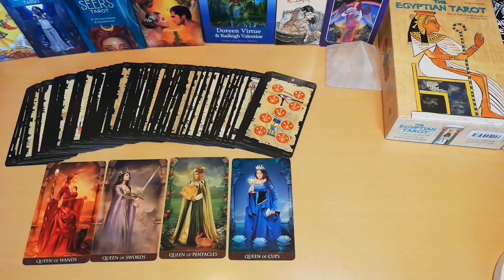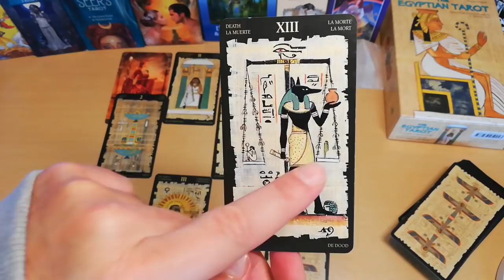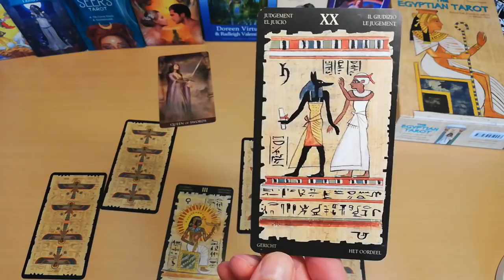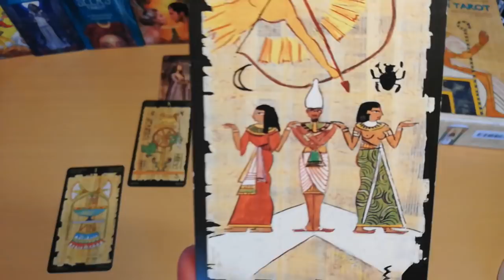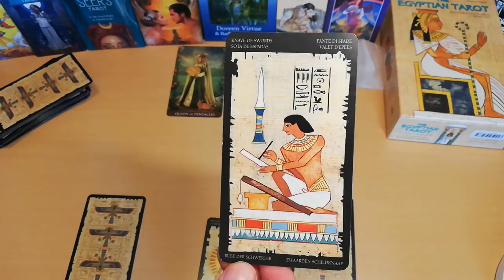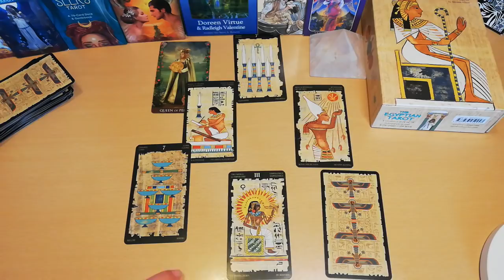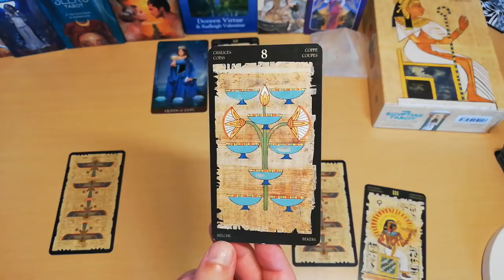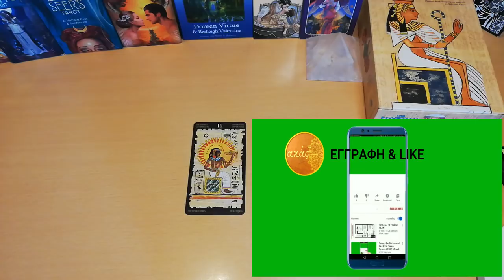μινι ΑΙΓΥΠΤΙΑΚΟ ΡΙΞΙΜΟ "Η ΑΥΤΟΚΡΑΤΕΙΡΑ" & ΟΙ 4 ΒΑΣΙΛΙΣΣΕΣ |ΑΚΑΣ ΤΑΡΩ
Ενα ΑΙΓΥΠΤΙΑΚΟ ΡΙΞΙΜΟ που ονομάζεται το άνοιγμα της "ΑΥΤΟΚΡΑΤΕΙΡΑΣ", έχει να σου πει και να σου αποκαλύψει πολλά μηνύματα, τώρα για αυτή την περίοδο των εορτών θέλει η ΑΥΤΟΚΡΑΤΕΙΡΑ Να σου μεταφέρει ΕΛΠΙΔΑ και ΑΙΣΙΟΔΟΞΙΑ. ΚΑΛΕΣ ΓΙΟΡΤΕΣ ΣΕ ΟΛΟΥΣ & ΟΛΕΣ.

00:00 ΑΡΧΗ
01:55-ΒΑΣΙΛΙΣΣΑ ΤΗΣ ΦΩΤΙΑΣ
09:51-ΒΑΣΙΛΙΣΣΑ ΤΟΥ ΑΕΡΑ
19:07-ΒΑΣΙΛΙΣΣΑ ΤΗΣ ΓΗΣ
29:53-ΒΑΣΙΛΙΣΣΑ ΤΟΥ ΝΕΡΟΥ

ΡΙΞΙΜΑΤΑ ΒΑΣΙΛΙΣΣΕΣ-ΒΑΣΙΛΙΑΔΕΣ
ΚΑΡΜΑ-ΜΟΙΡΑ-ΠΕΠΡΩΜΕΝΟ-ΑΣΤΡΟΛΟΓΙΚΟ ΚΑΡΜΑ
ΠΡΟΒΛΕΨΕΙΣ 2020
ΣΥΛΛΟΓΗ ΔΙΑΛΕΞΕ ΜΙΑ ΚΑΡΤΑ
ΠΥΘΑΓΟΡΕΙΑ ΑΡΙΘΜΟΛΟΓΙΑ

▬ Social Media ▬▬▬▬▬▬▬▬▬▬▬▬▬▬▬

▬My Tags ▬▬▬▬▬▬▬▬▬▬▬▬▬▬▬

Fot the 12 seconds intro
Time In Space' (Intro B - 10 seconds)